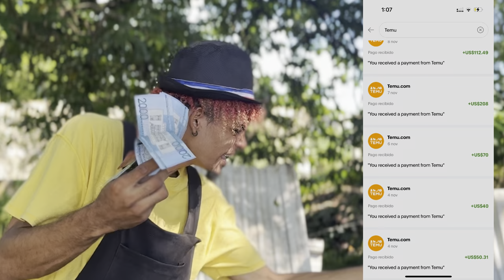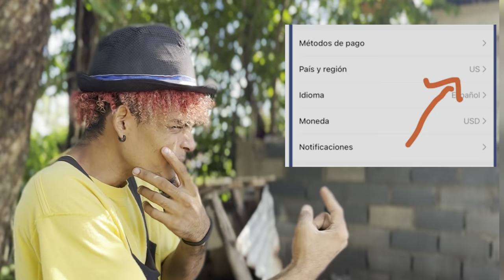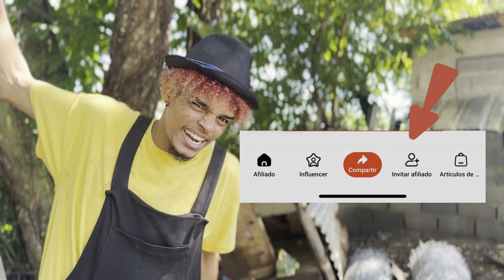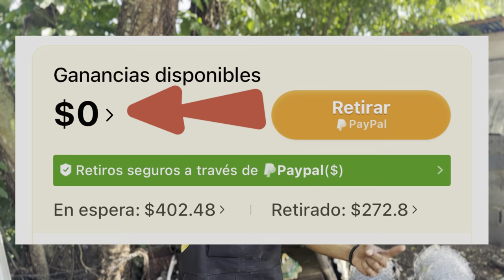¿COMO GENERAR DINERO CON TEMU ? 😮